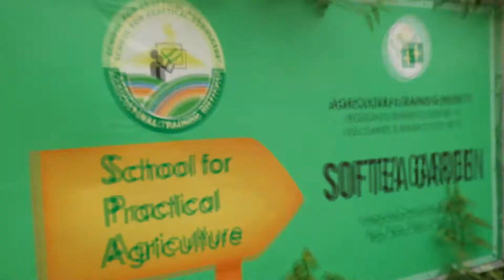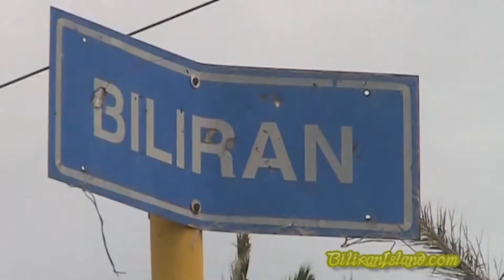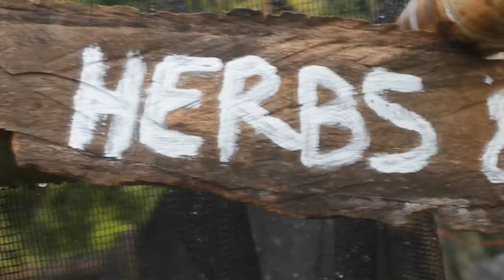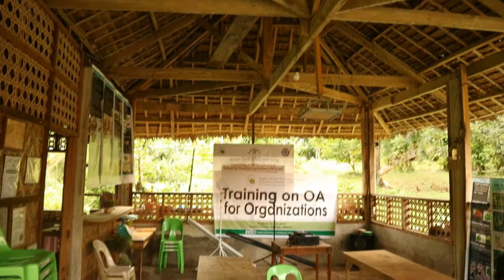Kwentong May Kwenta - Softea Garden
What initially started out as a hobby of collecting ornamentals and fruit tree planting materials turned into a family farm years later with a variety of fruits, flowers and farm animals. Get to know Sofie and the Softea Garden.